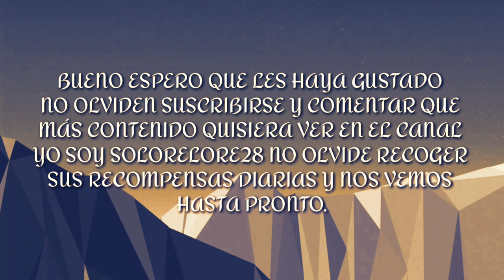Shadow Fight Arena Gameplay Ep. 0.4 El emperador.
Bueno aquí estaré emperador.

(Aquí subo comos extra relacionado a videos)

Yo soy SOLORELORE 28 no olviden recoger su recompensa diaria y nos vemos hasta pronto.